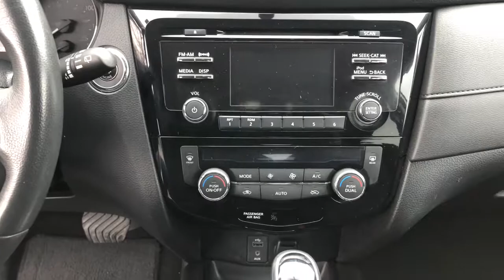2017 Nissan Rogue Wappingers Falls, Poughkeepsie, Fishkill, Hopewell, Newburg, NY 22380U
Brilliant Silver Used 2017 Nissan Rogue available in Wappingers Falls, New York at Poughkeepsie Nissan. Servicing the Poughkeepsie, Fishkill, Hopewell, Newburg, NY area.

Poughkeepsie Nissan
1445 Route 9

You won't want to miss this excellent value! A great vehicle and a great value! With fewer than 35,000 miles on the odometer, this 4 door sport utility vehicle prioritizes comfort, safety and convenience. Nissan prioritized practicality, efficiency, and style by including: heated seats, fully automatic headlights, and more. Under the hood you'll find a 4 cylinder engine with more than 170 horsepower, and all wheel drive keeps this model firmly attached to the road surface. We'd also be happy to help you arrange financing for your vehicle. Please don't hesitate to give us a call.